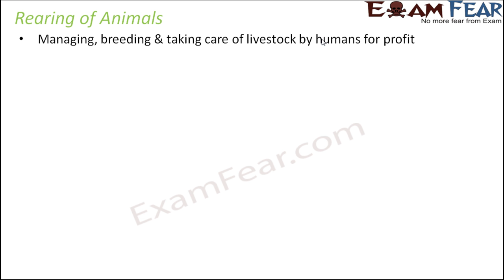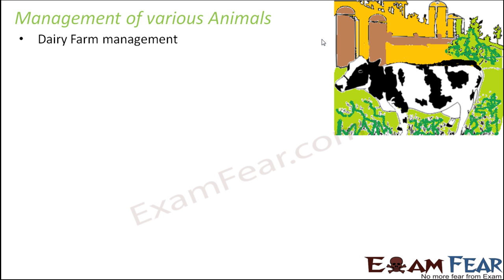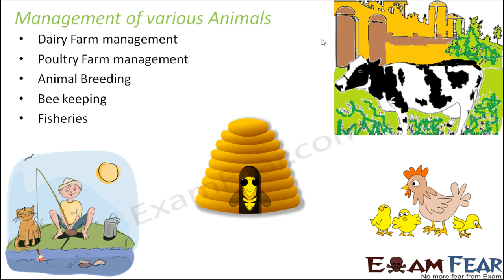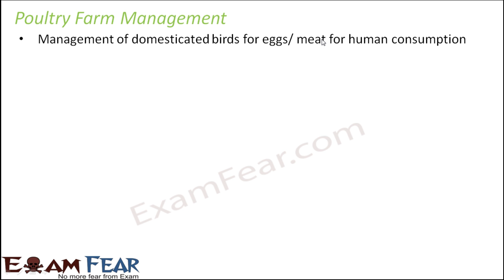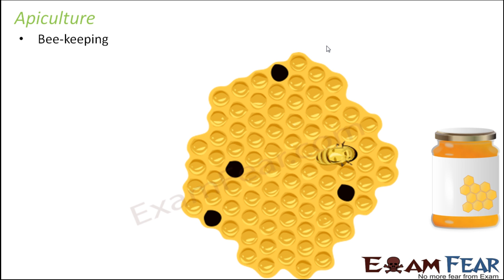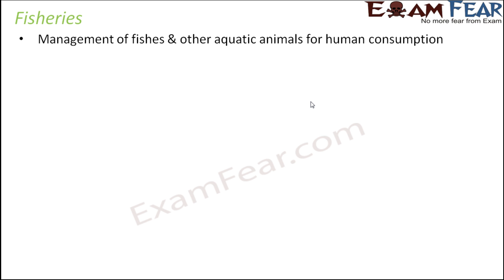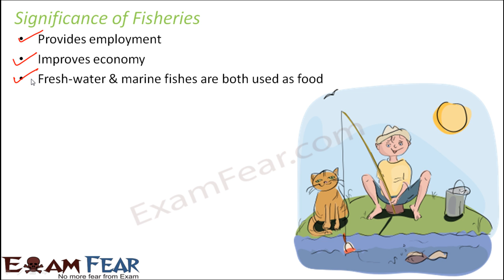Biology Food Part 8 (Animal Rearing, Agriculture, Fisheries) Class 6 VI